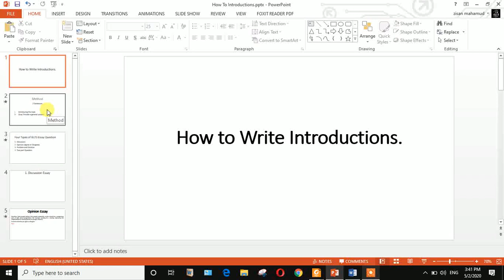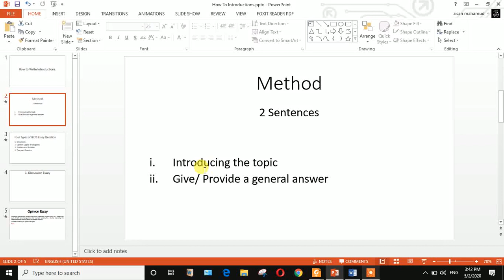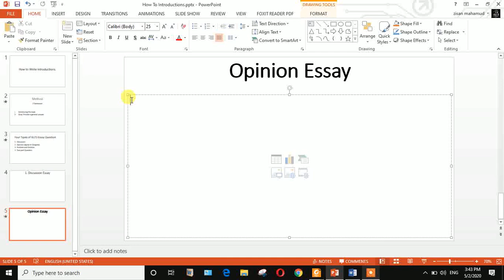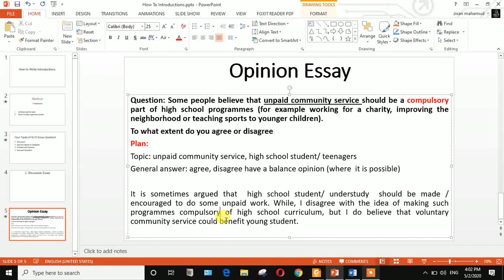Easy Way To Write Writing Task 2 Opinion Essay Introduction in Bangla.সহজ এ ইন্ট্রোডাকশন লেখার উপায়.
Join MY IELTS Facebook Group to download the PDF file.

This lesson will definitely help to write a good effective introduction and get good marks on your IELTS WRITING task 2 on Discussion + Opinion Essay.